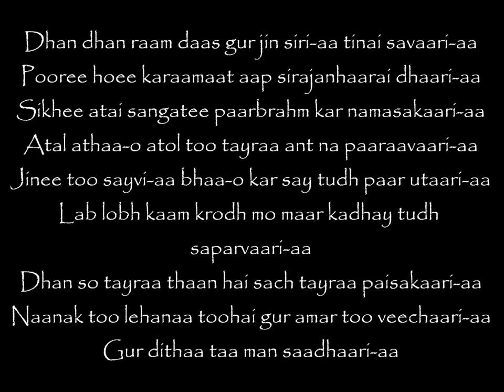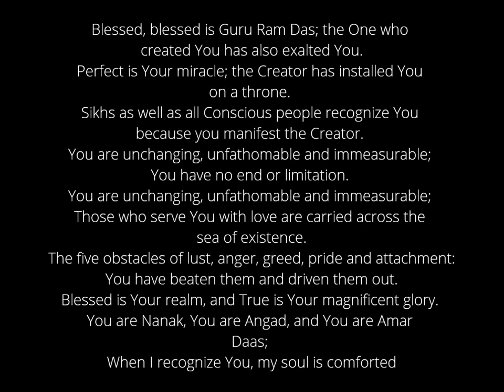Dhan Dhan Ram Das Gur Prabhu Nam Kaur & Snatam Kaur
Este Shabd se extiende al reino de los milagros. Lo imposible se vuelve posible. Cuando la vida parece que está estancada, alaba el dominio de Guru Ram Das, el reino de la verdadera Realidad. Es el reino del corazón de la mente neutral, donde todas las cosas se vuelven puras.